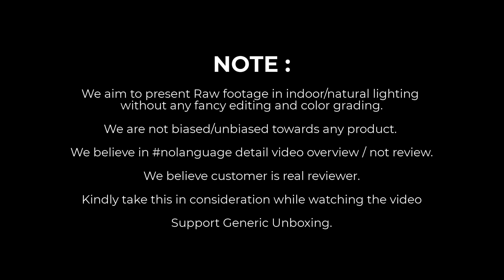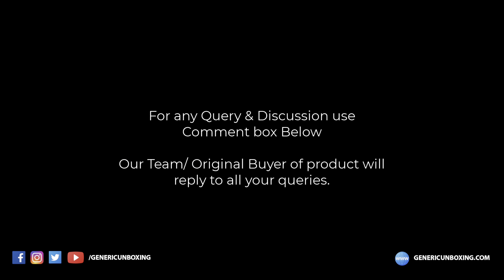DURACELL Rechargeable AA 1300mAh Batteries Unboxing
Discover the Power of Duracell Recharge Plus Batteries: Long-lasting Energy for Your Devices!"

Hassle-free Power: Say goodbye to worries about battery drain. Duracell Recharge Plus batteries provide a reliable solution for your day-to-day device usage.

Perfect for Mid-Drain Devices: Whether it's a baby monitor or a wireless computer mouse, Duracell Recharge Plus batteries are optimized for mid-drain devices, delivering optimal performance.

Duralock Technology: Enjoy peace of mind with Duracell's Duralock technology that prevents power loss. Your rechargeable batteries will stay charged for up to six months when not in use.

Three-Year Guarantee: Duracell Recharge Plus batteries are built to last. With a guaranteed lifespan of three years or 400 recharges, whichever comes first, you can trust their longevity.

Unleash Long-lasting Energy: Get ready to power your devices with Duracell Recharge Plus batteries, providing the enduring power you need throughout the day.